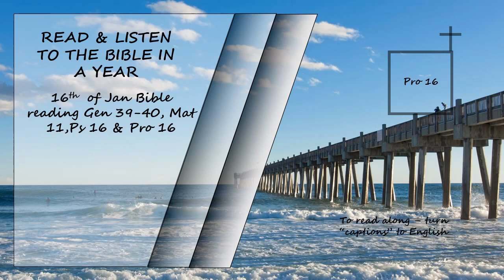Listen to the Bible in a year 16th of January Bible Reading Read by David Suchet